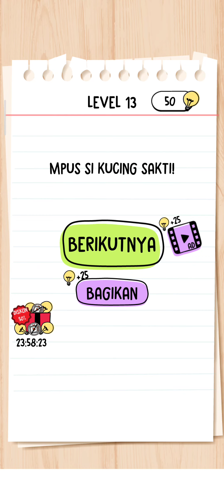Brain Test Level 13 - Mpus mau melompat ke seberang.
Hai semuanya...

Ada yang main Brain Test?
Brain Test adalah sebuah game teka teki yang akan menguji kemampuan IQ otak kita hingga sejauh mana kita mampu menjawab pertanyaan sulit namun kocak.

Buat Kamu yang mau pamer kepintaran semu di depan gebetan, kali ini admin akan memberi Kamu semua kunci jawaban game Brain Test terlengkap dari level 1 sampai dengan terakhir secara berkala / per level.

dan untuk melihat level, bisa langsung di cek playlist nya ya..

Semoga bermanfa'at ☺️

By.